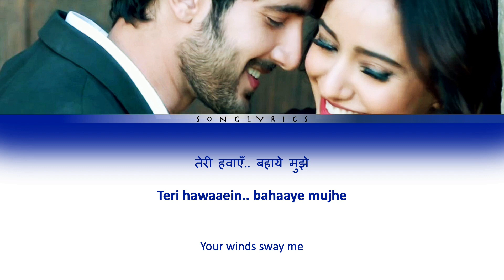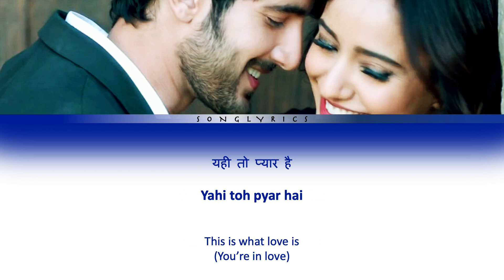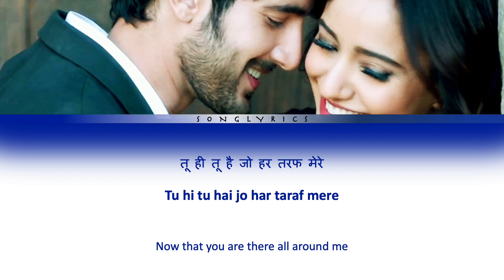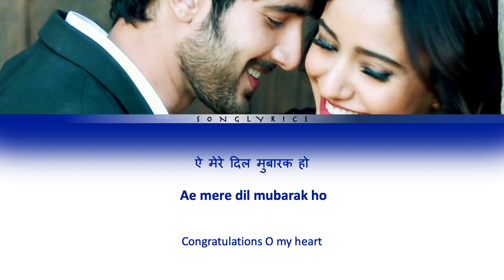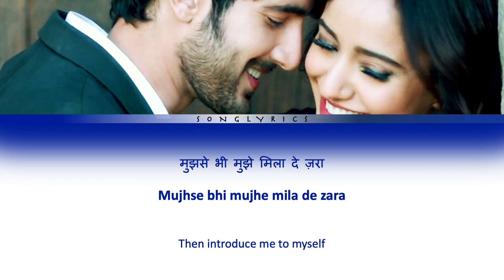Ishq Mubarak full song with lyrics in hindi, english and romanised.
Track: Ishq Mubarak
Movie: Tum Bin 2
Artist: Arijit Singh
Year: 2016